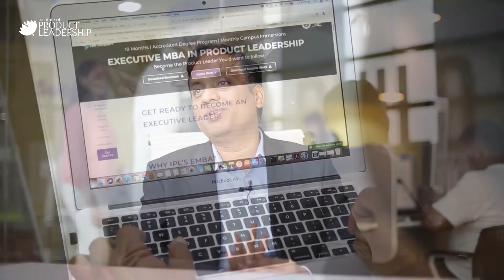Enabling India with better technology from Japan | CEO - ARMIS | Gnana Kumar Swamy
Institute of Product Leadership Alumni Gnana Kumar Swamy completed his Executive MBA in Product Leadership after which he quit his job at Bosch to take on the Entrepreneurial journey.

In a candid conversation with our team, he gives an insight into working with nine Universities in Japan in bringing research in power electronics, image processing, robotics, advanced control, and embedded systems from Japan to India.

This video will also help you to understand- how the Executive MBA program in Product Leadership enabled the Entrepreneurial mindset in Gnana Kumar Swamy and elevated his career.